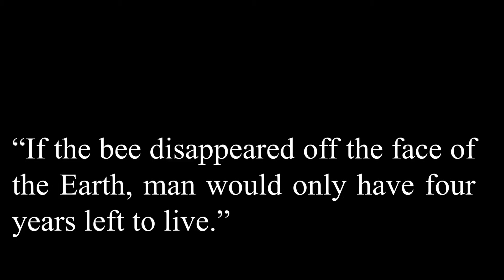Albert Einstein about bees.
No more bees, no more pollination, no more plants, no more animals, no more man.